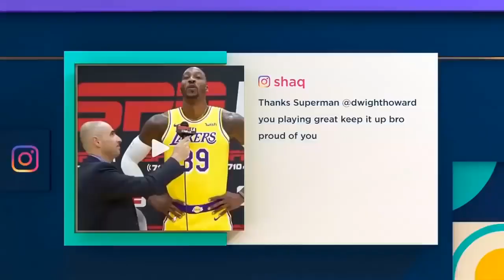Shaq calls on Lakers to bring Dwight back to play Center, if they want to be NBA Title Contenders